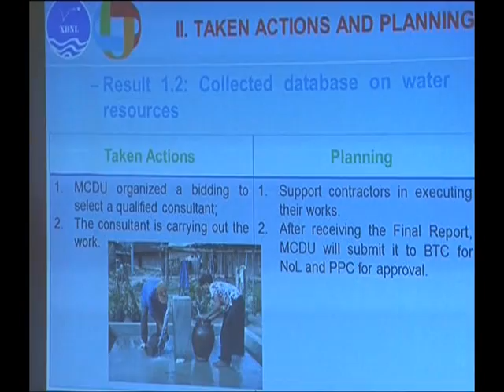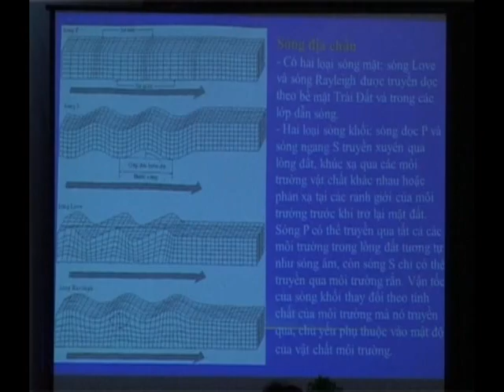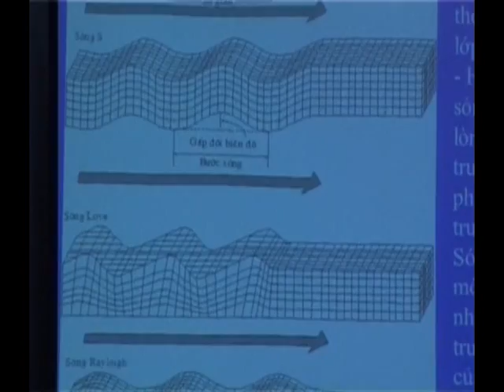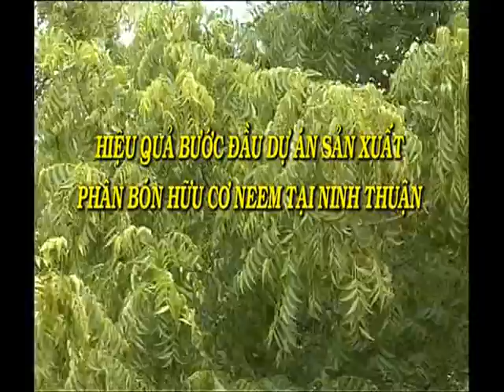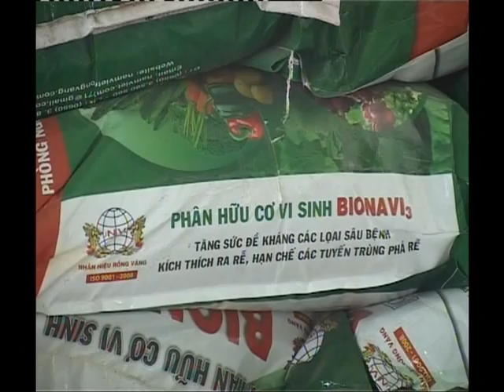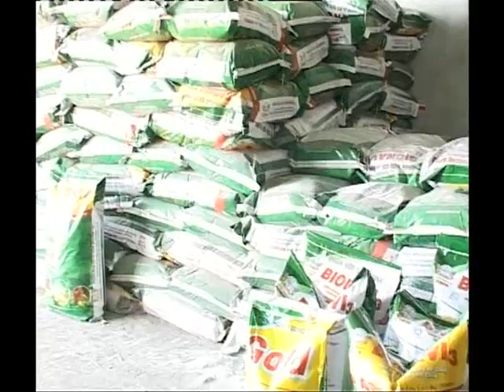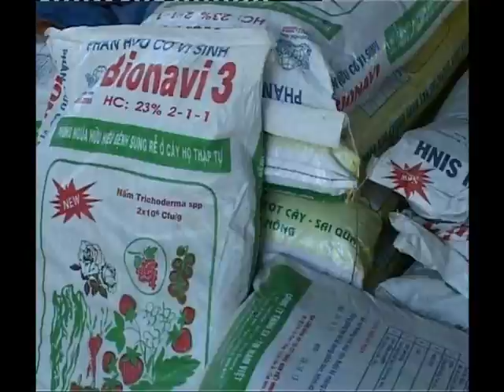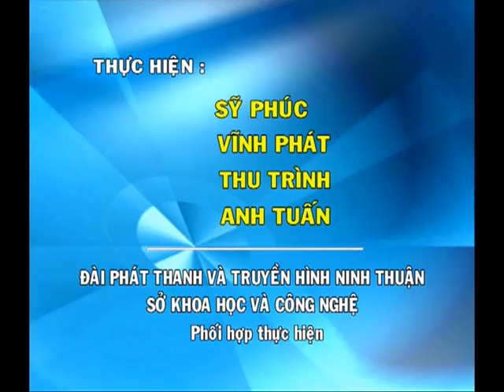Công ty Nam Việt ,ứng dụng của cây neem (xoan Ấn Độ)